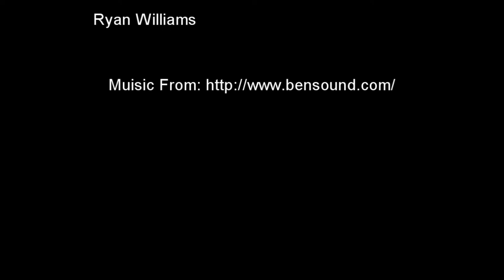Temperature, Diffusion, and You